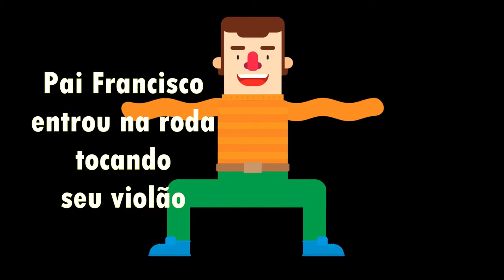Pai Francisco - Tempo de Folclore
Animação brincante da canção folclórica Pai Francisco.